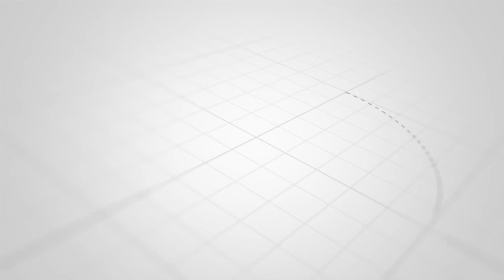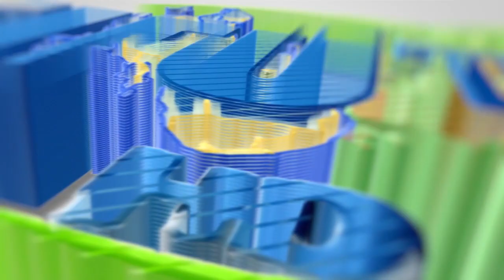NAOMBA SIKILA KWA UMAKINI HII KIJANA UKIJIANDIKISHA HIJJA COMPUTA ITASEMA